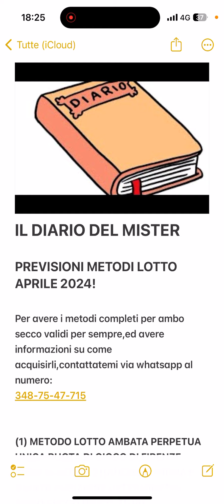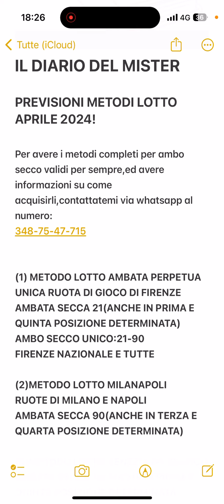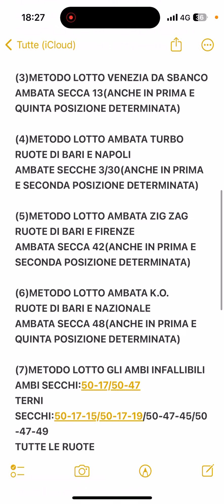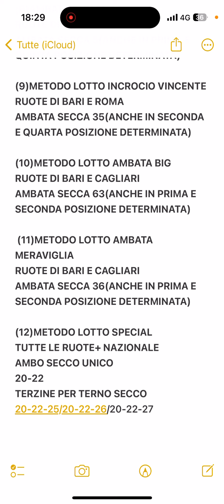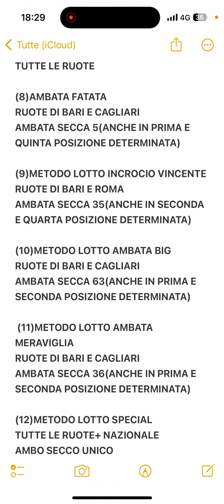IL DIARIO DEL MISTER!APRILE 2024!PREVISIONI LOTTO!METODI LOTTO!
Per avere informazioni su come avere i miei metodi,contattatemi via whatsapp al numero:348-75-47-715